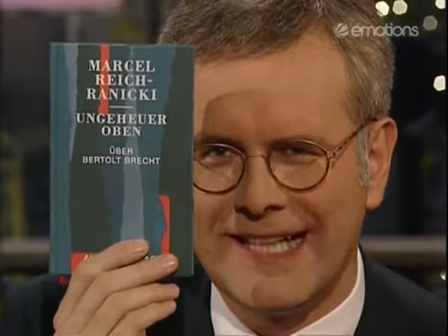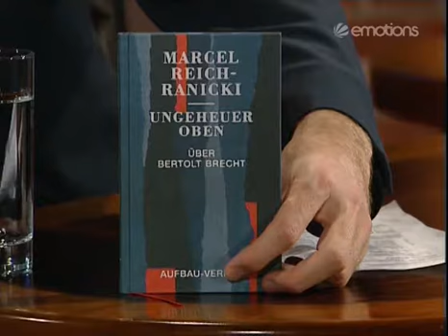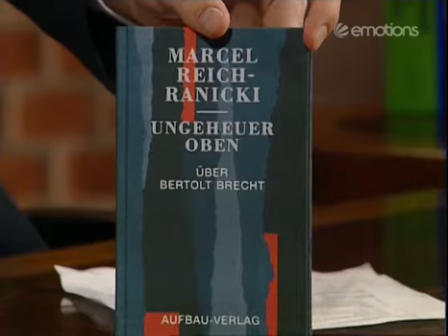Die Harald Schmidt Show - 0538 - 1999-02-24 - Veronica Ferres, Marcel Reich Ranicki